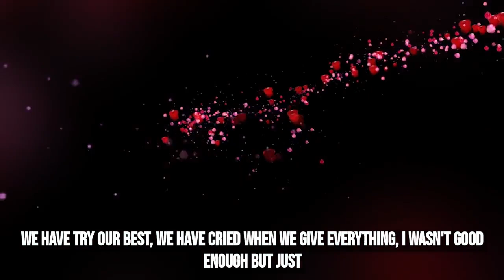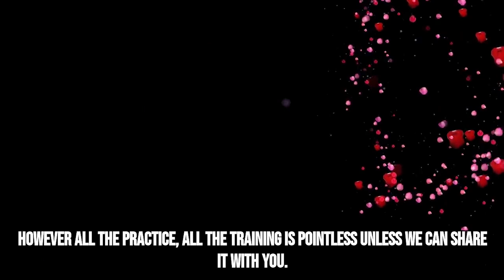Riccardo Cocchi - Yulia Zagoruychenko I New Showdance - Rumba I Fred Astaire NY/NJ Dancesport 2021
2021 NEW LATIN SHOW by 10x World Professional International Latin Champions - Riccardo Cocchi and Yulia Zagoruychenko

Thank you to the organizers Armando and Laura Martin & Ilya Ifraimov and Nadia Goulina of Fred Astaire NY/NJ Dancesport Challenge 2021  for inviting Panache Star Video to cover & promote this wonderful event!

Panache Star TV 📺 Amazon Fire TV